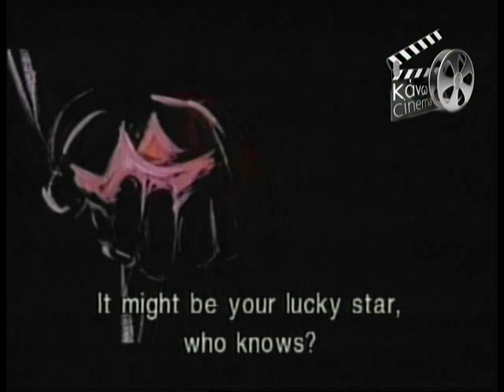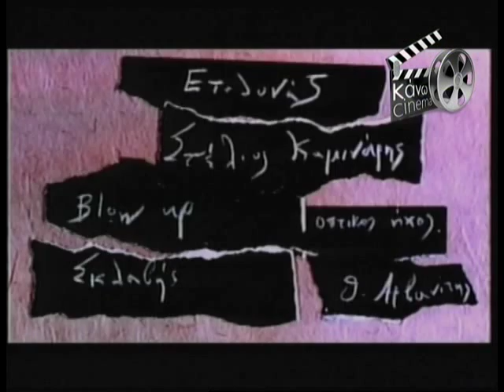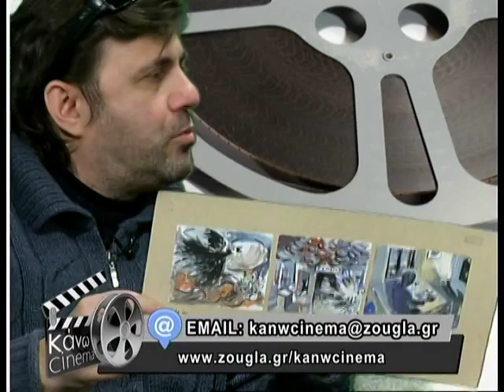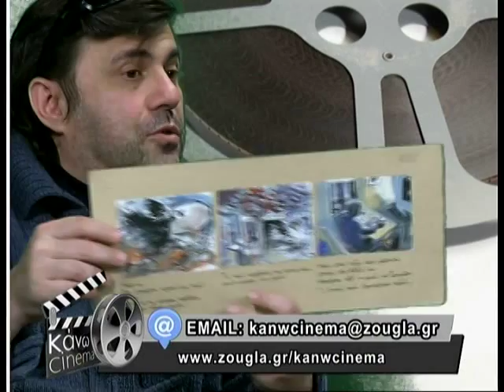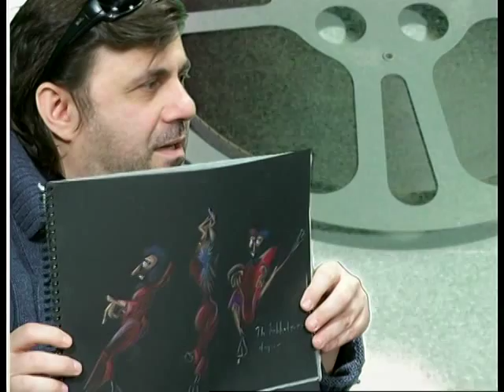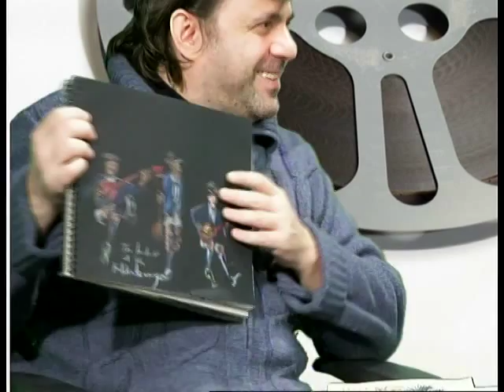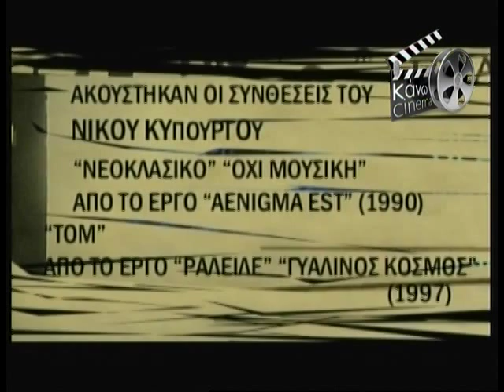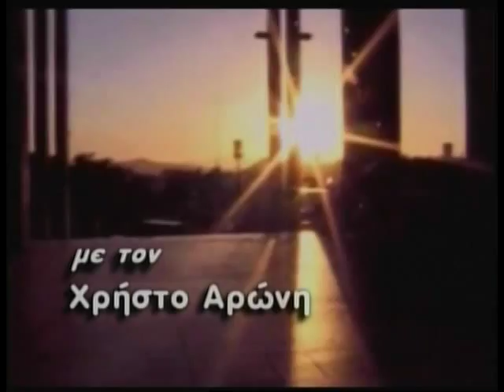02.02.2014 «ΚΑΝΩ ΣΙΝΕΜΑ » με το Χρήστο Αρώνη στη Zougla Tv